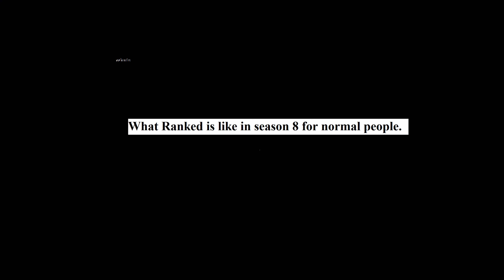Why Season 8 Ranked Is Really Good | Apex Legends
Good day Monarchs, MOTU here with another video, I have been grinding ranked this season 8 trying to get to platinum. Will I be able to achieve that goal before the season is over?

For example, I am the Monarch Of The Unicorns (a.k.a MOTU).